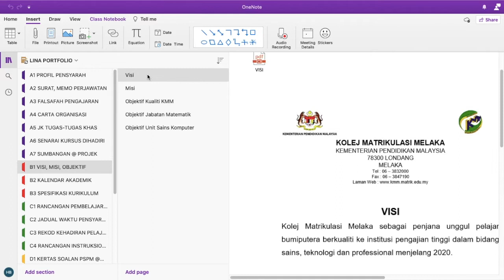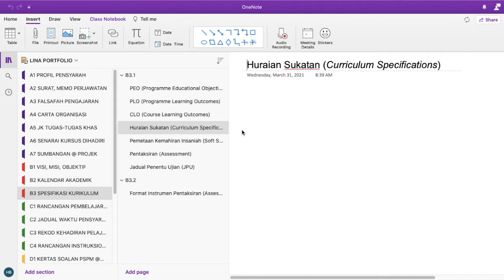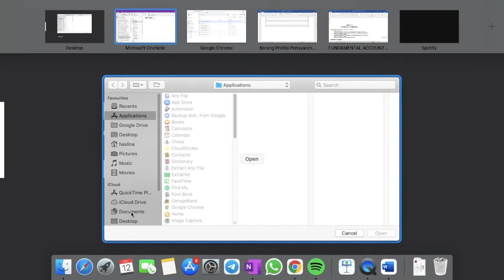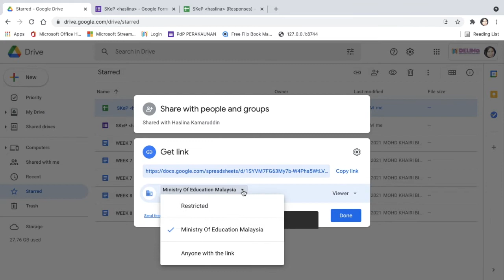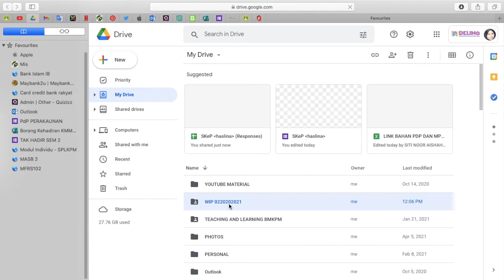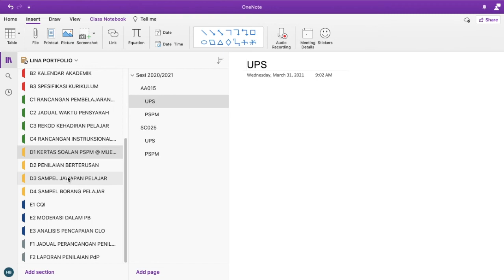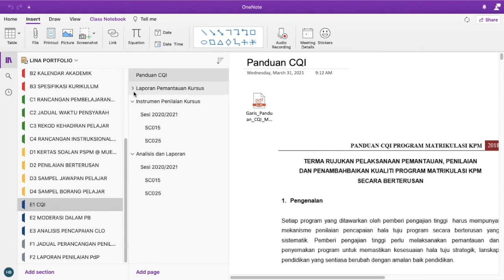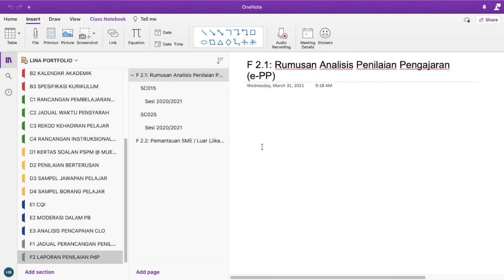Bengkel e-Teaching Portfolio (eTPf) Bahagian 4: Seksyen B-F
Video ini disediakan sebagai bahan perkongsian ilmu untuk Bengkel e-TPf Kolej Matrikulasi Melaka yang dijalankan secara maya pada 15 dan 16 Julai 2021. Objektif bengkel ini adalah supaya semua pensyarah Kolej Matrikulasi Melaka dapat menyediakan fail Teaching Portfolio dengan menggunakan aplikasi Microsoft One Note.

Video ini juga diharapkan dapat membantu guru-guru atau tenaga pendidik menyediakan fail portfolio pengajaran secara elektronik.

Haslina binti Kamaruddin
Kolej Matrikulasi Melaka